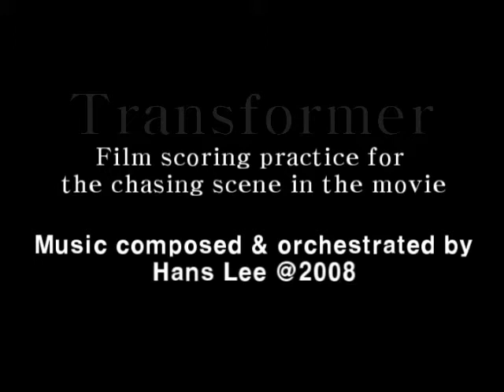Transformer chasing scene, A film scoring practice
Hans Lee, JMC academy, music performance major. I composed it as an assignment for the midi orchestration class